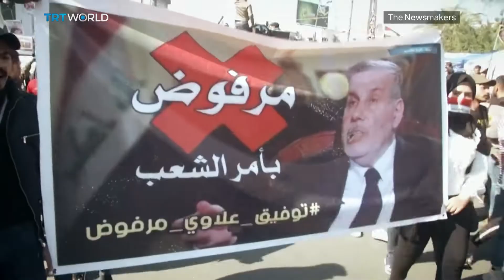Muqtada al Sadr: Peacemaker or Pragmatist?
For almost two decades, Shia cleric Muqtada al Sadr has played a pivotal role in Iraqi politics, but his most recent about-face has further inflamed tensions between those demanding political change and those wanting to keep the status quo. So, is he a peacemaker or pragmatist? Adam Pletts explains.